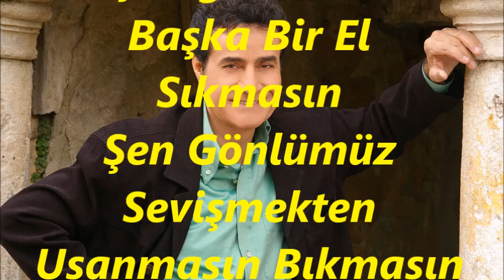Zekai TUNCA-Bu Yaz Geçen Günlerimiz Hatırından Çıkmasın (UŞŞAK)R.G.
SOLİST:
*ZEKAİ TUNCA*
VİDEOYU YAPAN
*RECEP GAYRETLİ*
GÜFTE: YESÂRÎ ASIM ARSOY
BESTE: YESÂRÎ ASIM ARSOY
USUL: CURCUNA
MAKAM: UŞŞAK
Bu Yaz Geçen Günlerimiz Hatırından Çıkmasın
Okşadığım O Elleri Başka Bir El Sıkmasın
Şen Gönlümüz Sevişmekten Usanmasın Bıkmasın